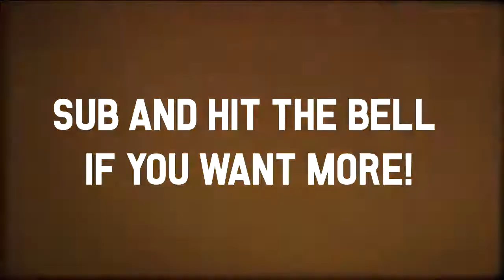A House Divided | The Walking Dead - Season 2 Episode 2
Welcome to the story of Clementine!

~EXPAND HERE~

Lets follow the epic journey of Clem as she grows up in the world of zombies and evil. We no longer have Lee but we still have what he taught us to survive.

[This gameplay was originally streamed to a LIVE Twitch audience]

The Walking Dead: Season Two follows on the first game, and coincides with events of the comic, in which a zombie apocalypse has occurred, turning humans that are bitten or die turn into zombies, or "walkers"; the only way to stop this conversion is to damage the brain. The game is mostly set more than a year following its predecessor. While the game starts in Georgia, the setting moves to more northern locales as the survivors head towards Michigan, believing there is a large survivor camp there.